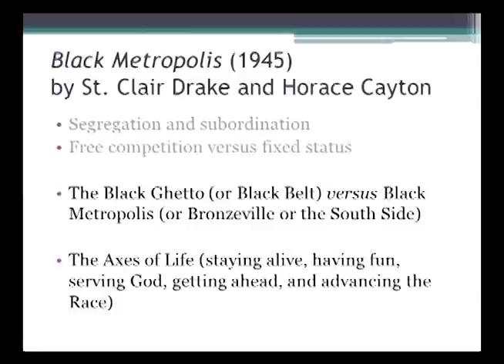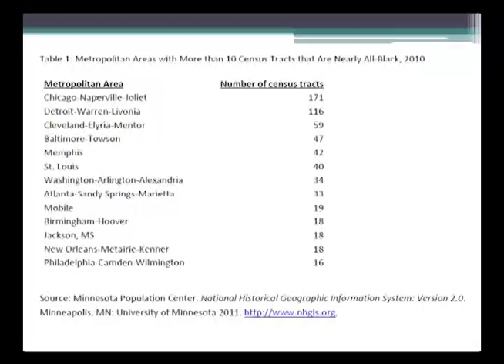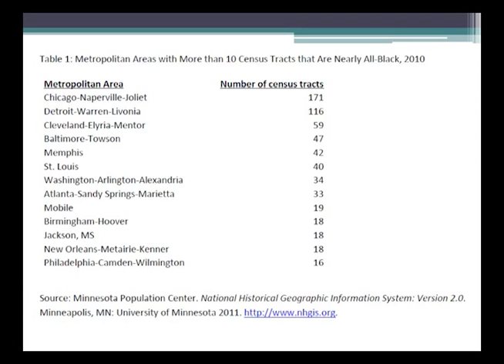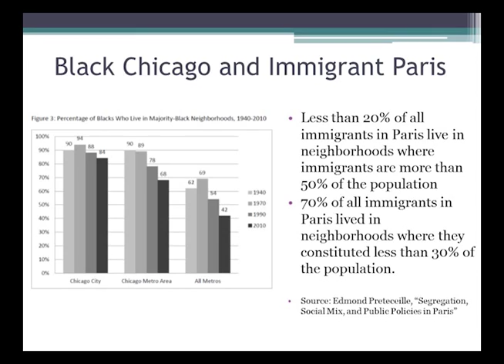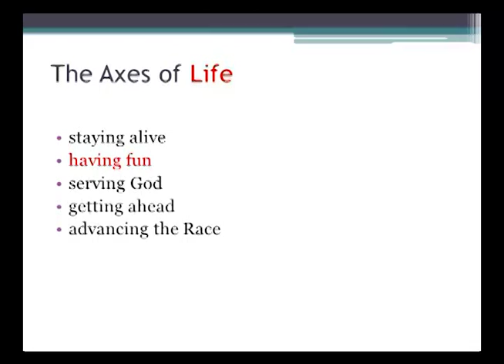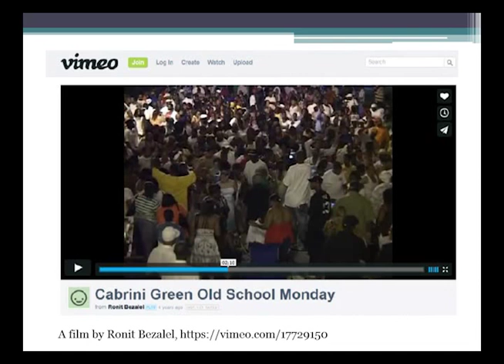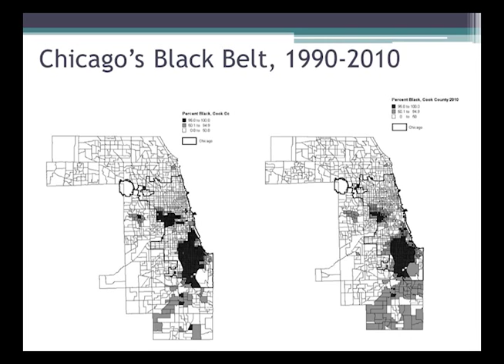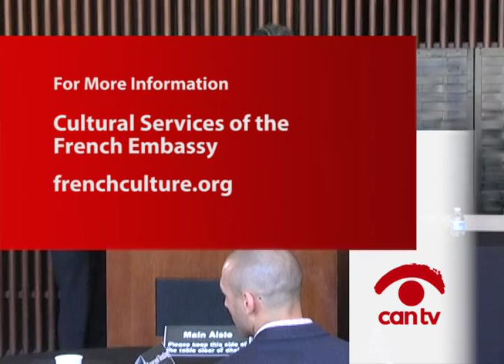City/Cité: A Transatlantic Exchange – “The Future of Black Metropolis”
First published in 1945, “Black Metropolis” remains a landmark study of race and urban life. Northwestern University sociologist Mary Pattillo places the study in modern context. This program was recorded by Chicago Access Network Television (CAN TV).